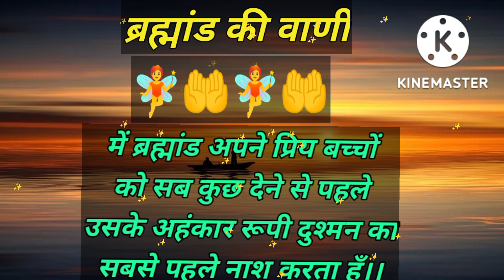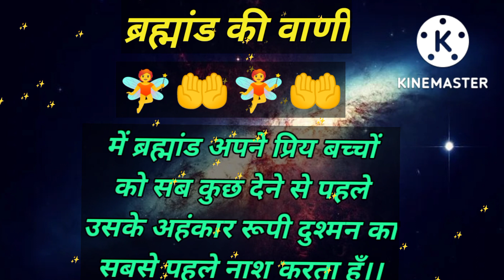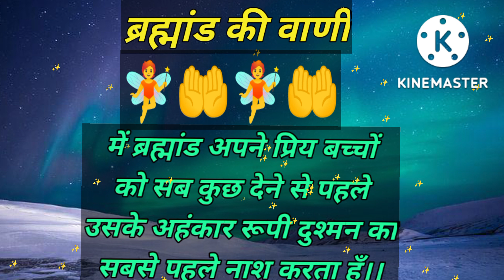जीवन में खुशियां आने से पहले तुम्हारे अहंकार रूपी दुश्मन का नाश करता हूँ || urgent devine massage